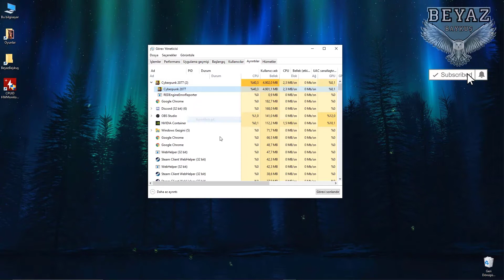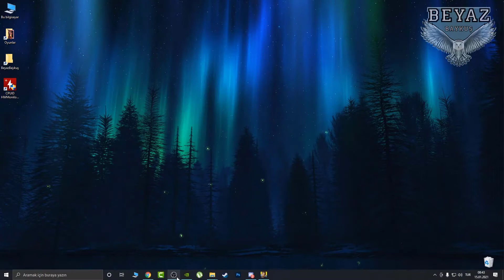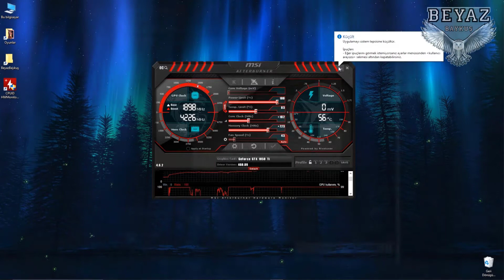Cyberpunk 2077 En Etkili 5 Fps Arttırma Yöntemi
Merhaba arkadaşlar bu videomuzda sizlere Cyberpunk 2077 oyununda nasıl Fps arttırırsınız onu gösterdik.Bu yöntemlerin tamamı en etkili Fps arttırma yollarıdır.Sizlerde yaparak kasma ve donmaları en aza indirebilirsiniz.İyi oyunlar.